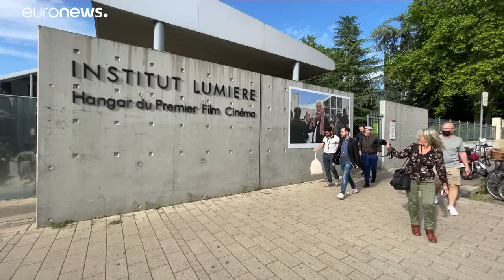Sorogoyen, Talent der spanischen Filmszene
Madre, El Reino, Que Dios nos Perdone... Sorogoyen hat eine Vorliebe für Thriller. Allerdings will er sich nicht auf ein Genre festlegen lassen, wie er Euronews verriet.